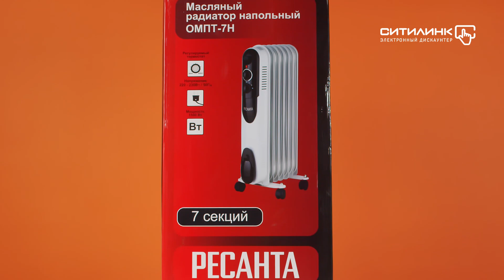Обзор масляного радиатора РЕСАНТА ОМПТ- 7Н, 1500Вт | Ситилинк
Товар: [#]